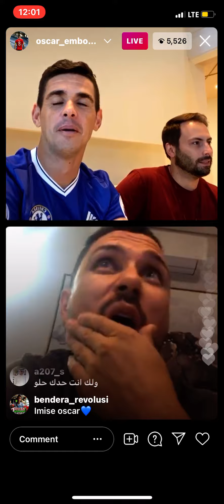Come on chelsea!!Oscar talks on returning to chelsea IG LIVE